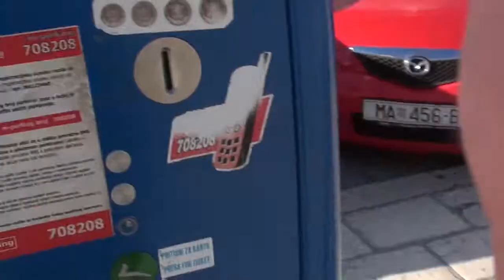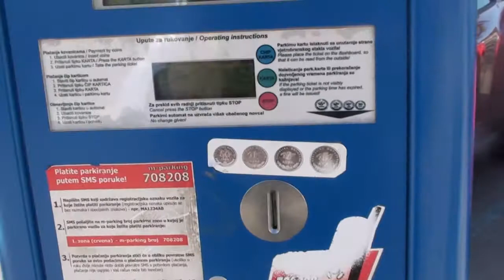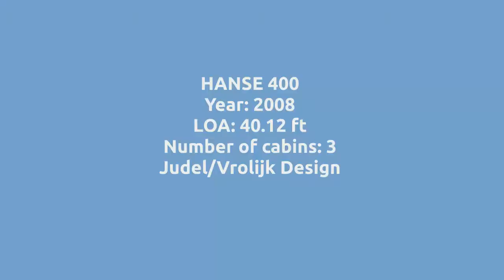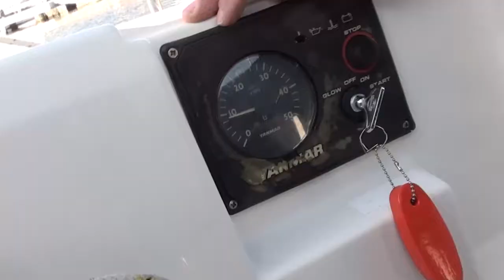Buying a Sailboat - Episode 2 - The Journey to Montenegro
Our journey continues to find the right boat for the right money. In this episode we have crossed Bosnia-Herzegovina to reach Tivat in Montenegro where we found a Hanse 400 in a very good condition.